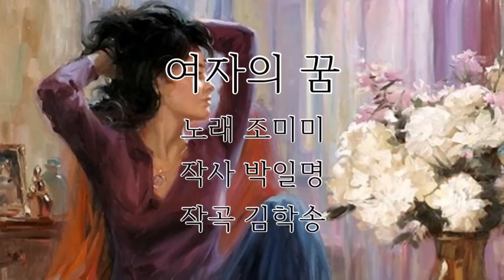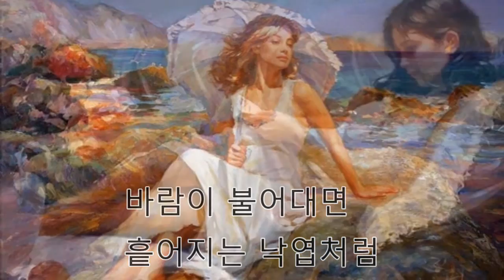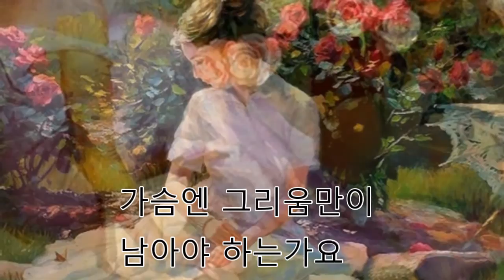조미미 여자의 꿈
여자의 꿈 - 조미미

어두운 밤하늘에 흘러버린 유성처럼
허무하고 슬픈 것이 여자의 꿈인가요
수많은 세월 속에 행복만을 그린 죄로
가슴엔 눈물만이 남아야 하는가요

바람이 불어대면 흩어지는 낙엽처럼
애처롭고 슬픈 것이 여자의 꿈인가요
수많은 세월 속에 사랑만을 그린 죄로
가슴엔 그리움만이 남아야 하는가요